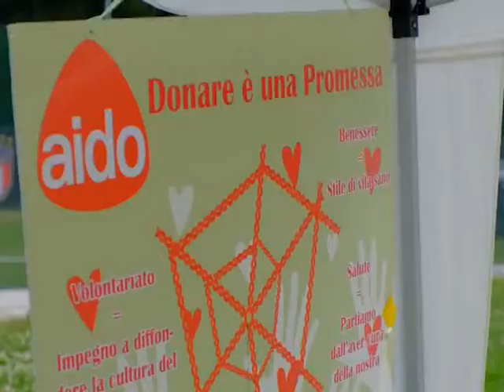Squadre speciali in Corso 53esimo Fanteria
Una giornata di beneficenza per supportare l'AIDO, una partita di calcio iniziata dal vescovo di Biella, alla presenza delle autorità locali.
di Simone Romito e Lorenzo Iorfino